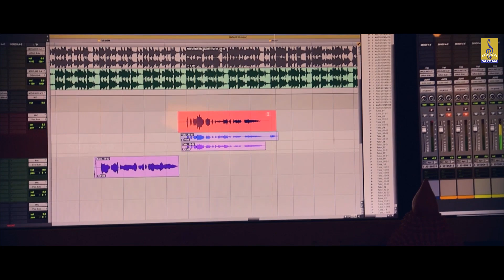Mandaram | മാനം കറുത്തേ | Sung By Sithara Krishnakumar | Nadan Pattu | Manam Karuthe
Mandharam is a folk song. Lyrics by Rafeek Pokkakki, Music composed by Anshad Thrissur & Sung by Sithara Krishnakumar.

Lyrics : Rafeek Pokkakki
Singer : Sithara Krishnakumar
Special Thanks : Shihab, Raunaq